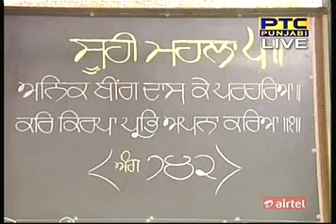Daily Katha from Sri Darbar Sahib Amritsar - Baldev Singh - 10 Feb 2015 Pt 2